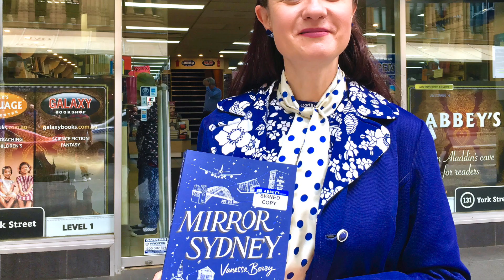Mirror Sydney by Vanessa Berry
Authors at Abbey's 131 York Street, Sydney - Through beautiful illustrations and a wonderful series of essays, Vanessa Berry explores the mysterious details and faded memories of Sydney, and reveals an alternative view of our harbour city.